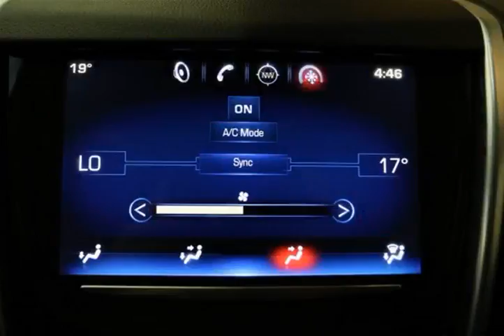Mark Wilsons Better Used Cars - 2013 Cadillac SRX Luxury Collection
Mark Wilsons Better Used Cars - 2013 Cadillac SRX Luxury Collection DS655743